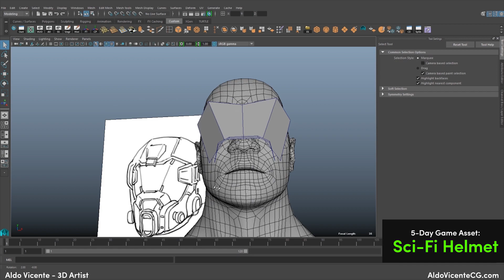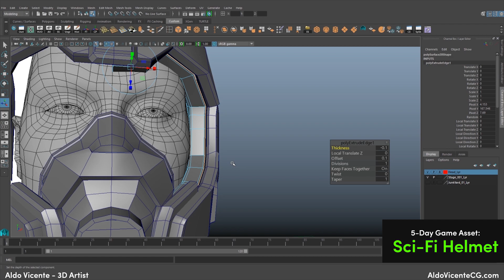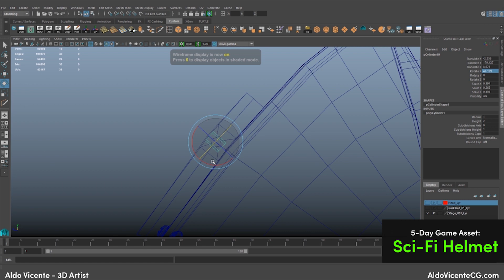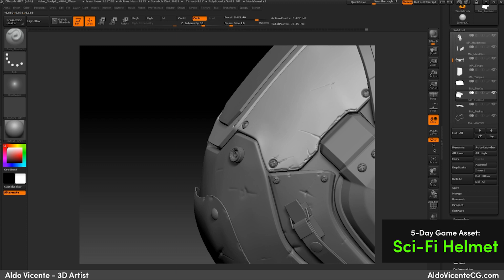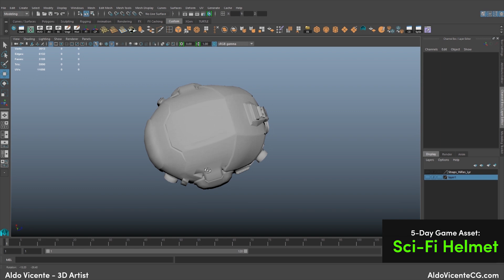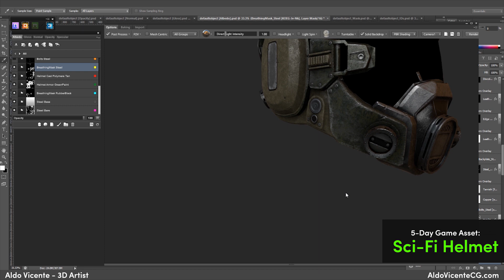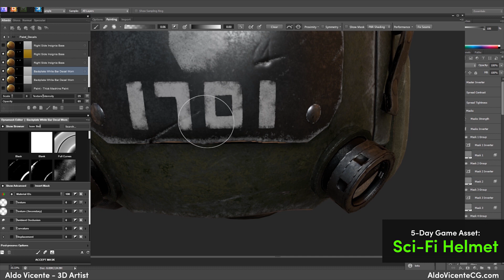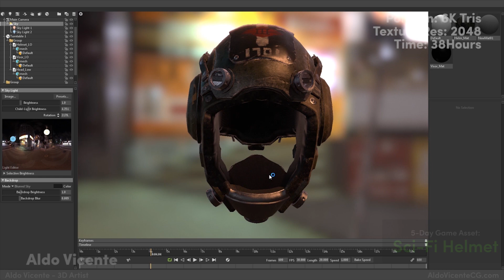5-Day Game Asset: Sci-Fi Helmet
Modeling- 00:10 ,  Sculpting- 9:03 , Retopo- 10:43 , UV Layout- 13:53 , Texturing- 14:54 , Final- 22:22
A Sci-Fi helmet project put together in just under 40 hours. I really want to get more real-time and game pieces in my portfolio, so I hope to do more of these quick projects soon! This helmet is 6k Tris with 2048×2048 textures. This video shows parts from the entire process; Blockin, Hard Surface Modeling in Maya, Sculpting in Zbrush, Retopo in Maya, UV in Roadkill, and Textures in Quixel Suite 2.

I'm still learning, so any feedback or critique would be highly appreciated!

Portfolio: AldoVicenteCG.com

Artstation: Artstation.com/Artist/AldoVicente50